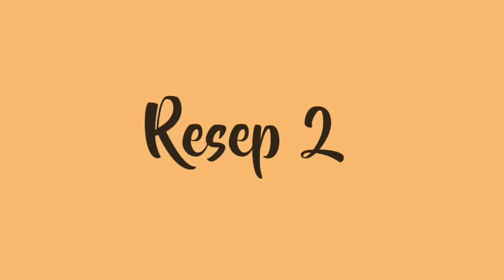AKU BAGIKAN 2 RESEP BOLU MANTAP UNTUK DICOBA DIRUMAH DIJAMIN MEMUASKAN BANGET PEMULA PASTI BERHASIL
🌾 Resep 1 🌾

 Bahan :

🌿 1/4 kg / 250 gr Margarin : 8.750
🌿 1/4 kg / 250 gr tepung terigu protein sedang : 4.250
🌿 1/4 sdt baking powder : 250
🌿 1/4 kg telur / 4 butir ukuran sedang : 7.600
🌿 1/4 kg / 250 gr gula pasir : 3.500
🌿 1/4 sdt vanili bubuk : 250
🌿 1/2 sdt sp ( cake emulsifier ) : 500
🌿 1 scchet SKM / 2 sdm susu bubuk ( opsional ) : 1.500

Loyang ukuran 20 cm

Panaskan oven 10 menit
Panggang selama 20 menit api bawah suhu 170°©
Panggang lagi selama 30 menit api atas bawah disuhu 170 °©
Atau sesuaikan lagi dengan suhu oven teman teman dirumah..

Soal rasa kue ini beneran enak banget,,lembut dan gembul banget,gak seret saat dimakan..yang penting lagi anti Gagal..

Selamat mencoba ya,semoga berhasil...🙏

🌾 Resep 2 🌾

Bahan :

🌿 150 gr / 15 sdm tepung terigu pro sedang
🌿 1 bungkus susu bubuk / 27 gr / 3 sdm

Membuat bolu menggunakan metode all in one ini adalah salah satu cara termudah,Tersimpel membuat bolu dirumah,,bagi para pemula atau para mager😁,trik ini bisa dicoba.
Hasilnya sangat memuaskan banget.
Dijamin anti gagal,,bonusnya ENAK..😁😁

Selamat mencoba.